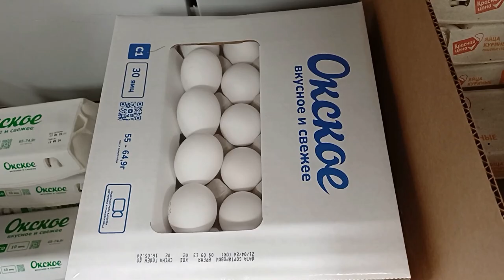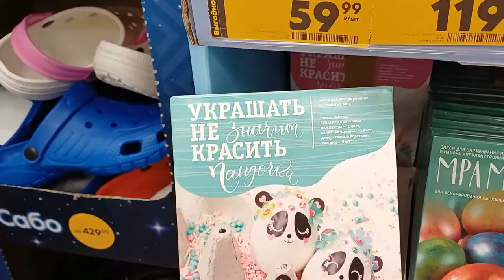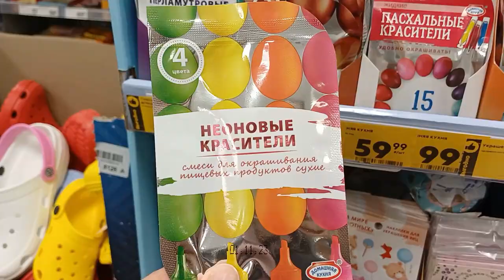Ti spiego la Pasqua Ortodossa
La Pasqua cattolica e ortodossa non sempre coincidono. Ti spiego perché e nel frattempo ti mostro come coloriamo le uova in Russia.